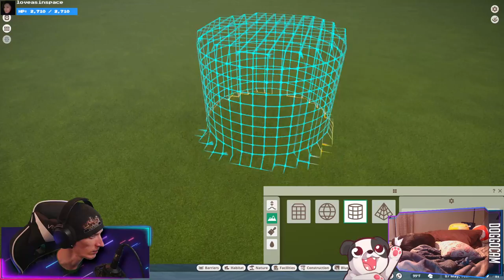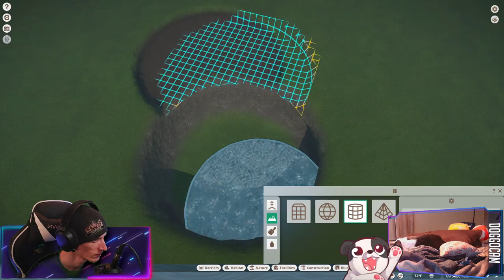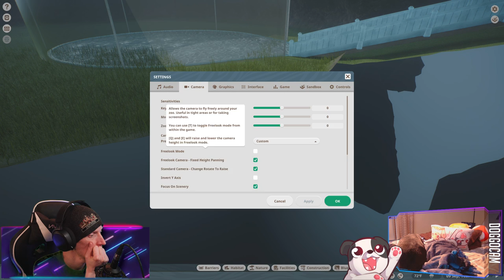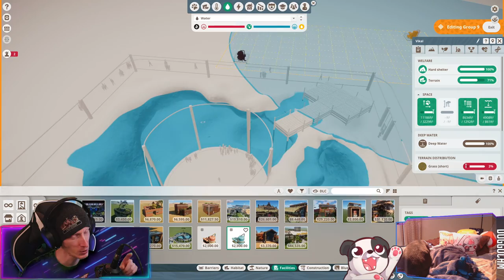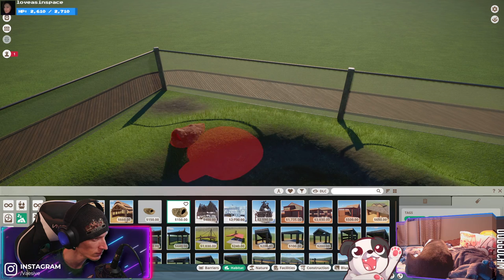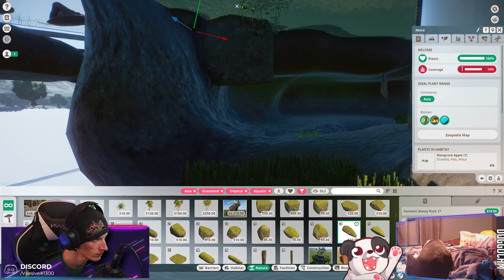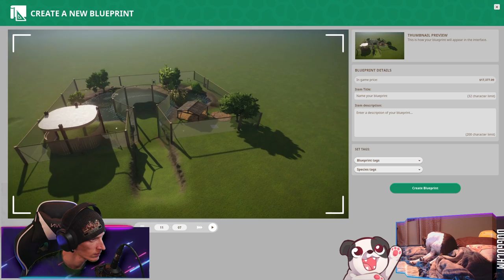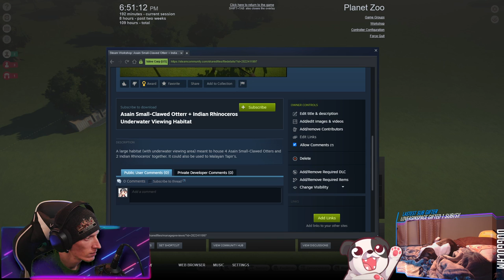Building An Underw[otter] Habitat! | Planet Zoo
Diving into the sandbox build mode to see if I can build an underwater viewing otter habitat! It ended up being WAY oversized and was able to accomodate 4 Asian Small-Clawed Otters and 2 Indian Rhinoceros'.

00:00:00 - Intro & Just Chatting
00:00:40 - Sandbox Build Starts
03:07:15 - Outro

Purchase this game while also supporting the channel AND animal rescues!